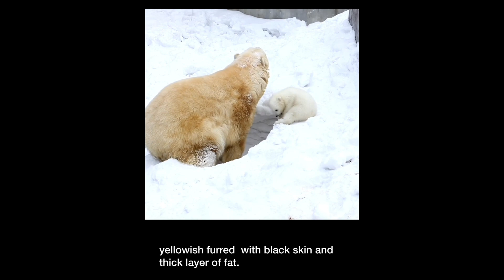WinterAnimals@Indradi_sh2122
newfoundland dog
Arctic,Antartica
Other uploads